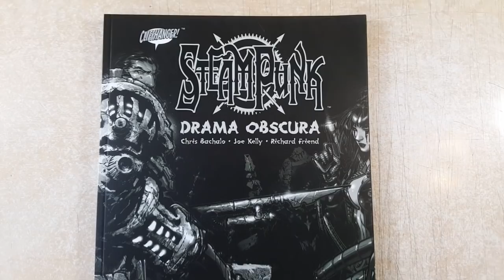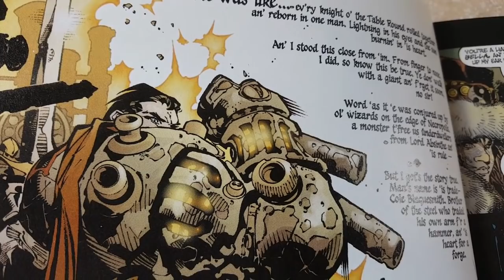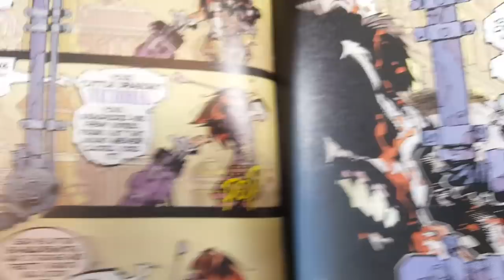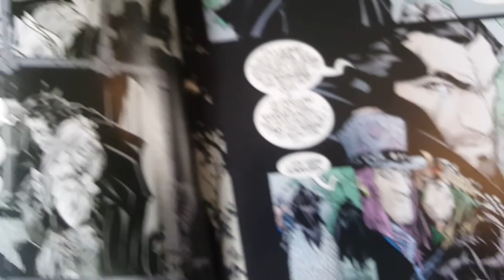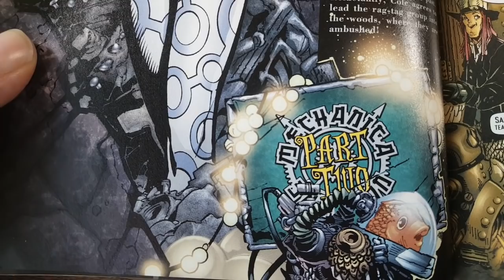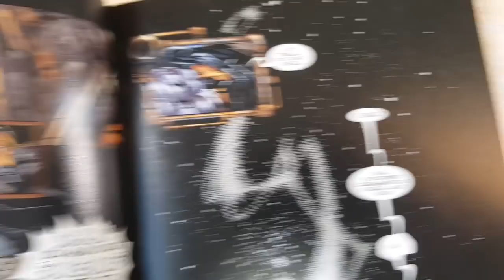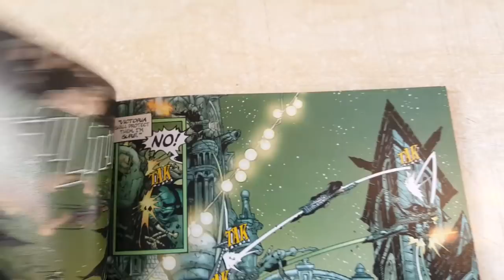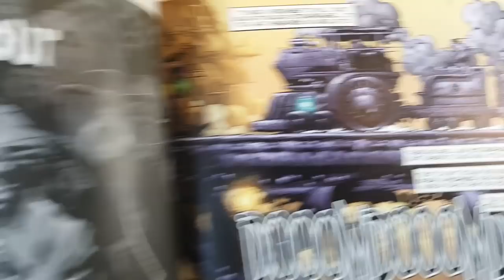SUPER FUN SUNDAY CHRIS BACHALO STEAMPUNK my memories of working on it!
really fun video...the art blew me away as you'll hear~!